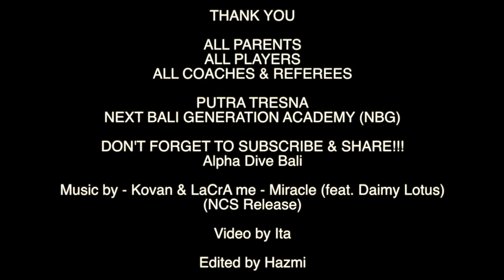PUTRA MUMBUL CUP II 2021 U 11 PUTRA TRESNA vs NBG ACADEMY WITH ALPHADIVEBALI 18 DEC 2021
ALPHADIVEBALI

PUTRA MUMBUL CUP II 2021 U 11

THIRD PLACING

PUTRA TRESNA

vs

NEXT BALI GENERATION ACADEMY (NBG)

Accommodation
Transport
Diving Trip
Watersport
Surfing Lesson
White Water Rafting
Atv
Volcano Trekking
Waterfall Trekking
Paragliding (If Weather Permit)
Cycling
Dirt Bike
Outbound Trip (Indonesia Only)
etc...etc...